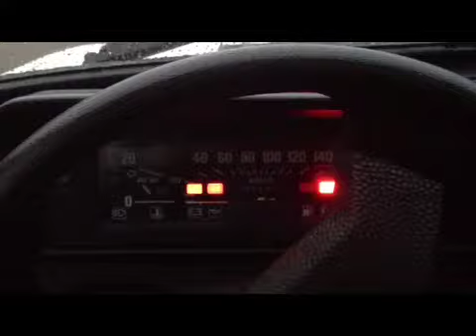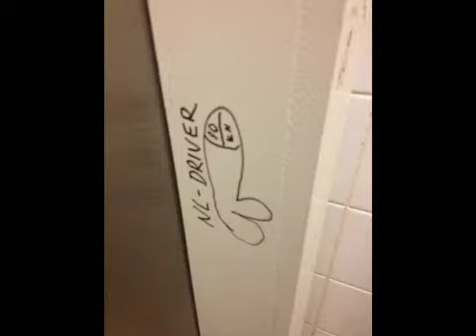Skoda Favorit Forman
Buying a Skoda Favorit Forman. Driving a Skoda 105 s from 1987.